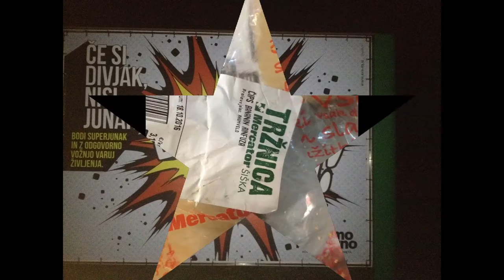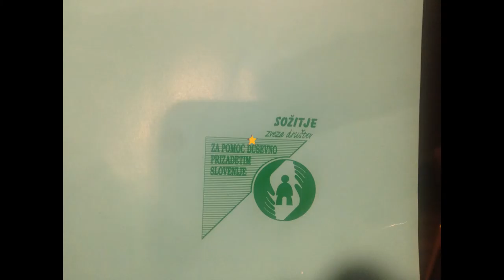Zakaj ne BI POTEGNILI ČRTO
ZAKAJ ne BI priVARČEVALI
"Ker Ni potrebno" ni IZGOVOR!
Pomagaj Sočloveku in
oblikuj Ceno na trgu

Facebook  William Klemen
Linkedin Viljem Klemen

Če ti kaj ni všeč, ti ne bom rekel, TAM SO VRATA. Ampak bom sprejel kritiko in PostalBOLJŠI!

EVERY GOOD THING IN LIFE IS FREE.
DO YOU HAVE WHAT IT TAKES TO TAKE IT
CAN YOU GRAB IT?
DO YOU HAVE WHAT IT TAKES?
ARE YOU WHAT IT TAKES?
I DON'T TAKE ALL KINDS, BUT SOMETIMES I DO TAKE.

This underneath is a social experiment, it is to be taken as a Joke

I DON'T TAKE ALL KINDS, BUT SOMETIMES I DO TAKE. I TAKE ALL KINDS OF $$$ €€€ ... I prefer Those Who are Breathing, have ATM Card? I DON't CARE. IS It overflowing? THEN READ ON!